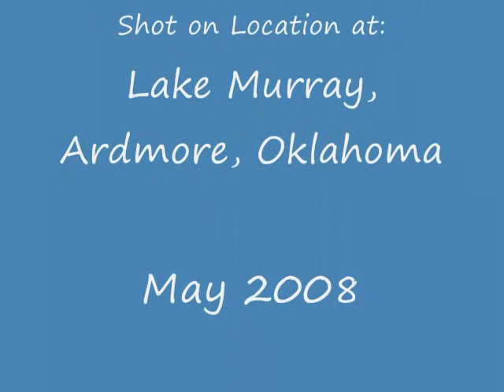Kane At the Lake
My son Kane at Lake Murray.